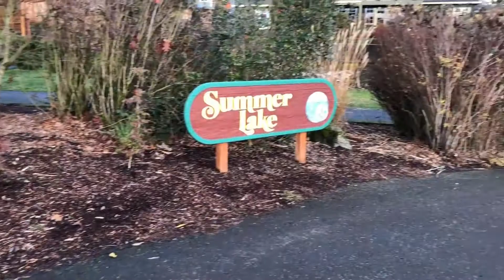Exploring Summer Lake Park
If you've never been to Summer Lake Park in Tigard, Oregon, you're missing out!  Join Realtor, Julie Williams on this short adventure to see what this 30 acre park, right here in our community, offers!